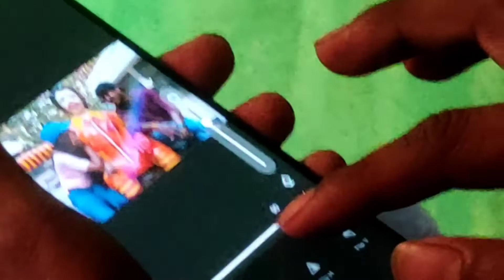Accident Ho Gaya Divider Per Car Chadha Di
Hit likes.
Lots of ❤❤